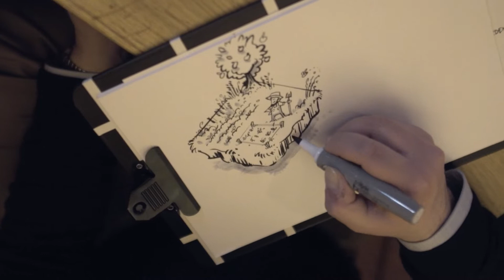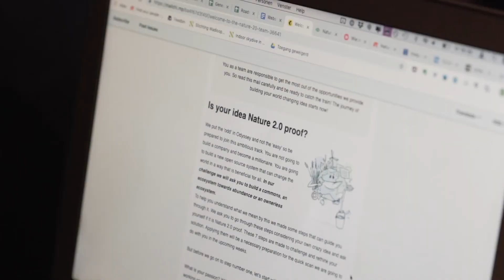Team Oddys @Odyssey hackathon | Nature 2.0 Track | Let's go!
The Odyssey Hackathon 2019 is ON!

In 2019, Nature 2.0 is taking part in the greatest milestone of its history (yet).
Together with the Nature 2.0 support team, 10 teams are joining the journey to the UNIMAGINABLE.
For the first year of its existence, Nature 2.0 is taking part in the world Biggest Blockchain and Artificial Intelligence Hackathon, the Odyssey Hackathon!

This video is the first of the weekend for all the teams. Watch them excited, looking forward for this great gathering where programers, designers, engineers and other experts of their fields will do their bests to make magic happen.

Here, the team Oddys!

For the sake of sustainability we plan to create autonomous eco-systems that will help create a better future for mankind.
An eco-system that helps to offset carbon emissions, create protein rich food, fibers that can be used in construction, produce ethanol and much more.
What we envision is a highly adaptive antifragile resilient interoperable man-machine-nature 2.0 eco-system that provides in the autonomous food and resource production. For example hemp, fonio, kenaf and/of wood.
With our multidisciplinary hackathon team we plan to utilise a wide range of tools e.g. sensors, robotics, A.I., DLT, social engineering, gamification, biomimicry, tele presence, IoT and more to demonstrate a construct that can kick-start the acceleration towards a more sustainable legacy.

We can use help from A.I. and Blockchain enthusiasts, researchers, the biomimicry community and more to build our legacy today.

Nature 2.0 is not just a Track on the Biggest Blockchain and Artificial Intelligence Hackathon of the world, it is also a Community of Human Beings who share a dream and behind this Community stands a Team of Crazy, Wild, Warm and Determined and KindHearted Human Beings who will give their best to support all the teams and communities towards the creation of the Unimaginable before, during and after the Hackathon